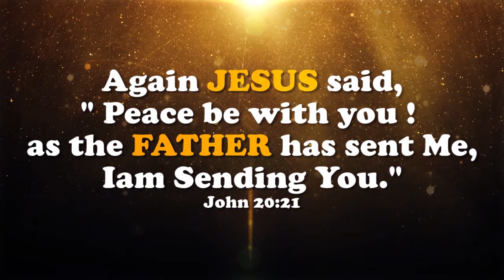International Fashion Designer & Politician - Alka Manoj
Alka Manoj is an International Fashion Designer and BJP State Secretary Christian In-charge of Telangana State.

She is an amazing woman of God who had an encounter with God over healing, restoration and much more.

To find about more about her. She can be reached on her fashion page and political page